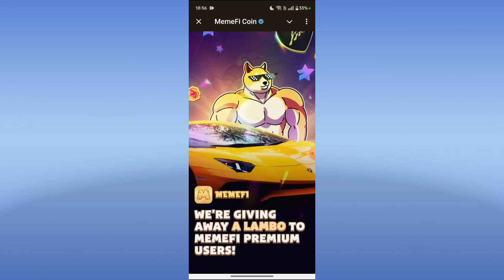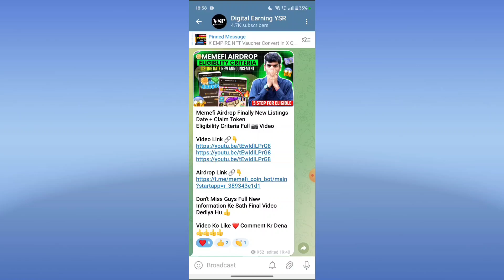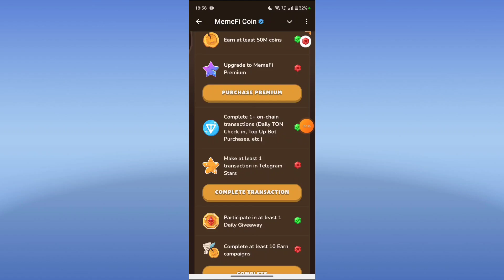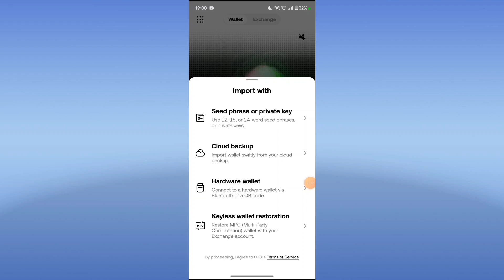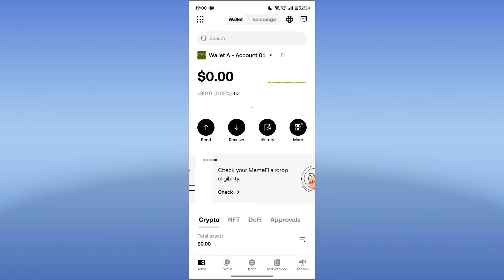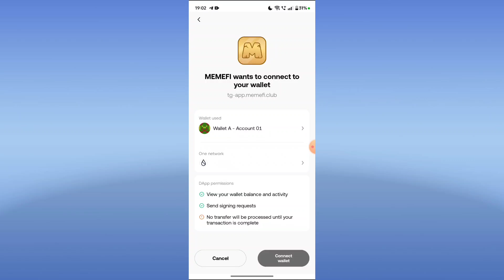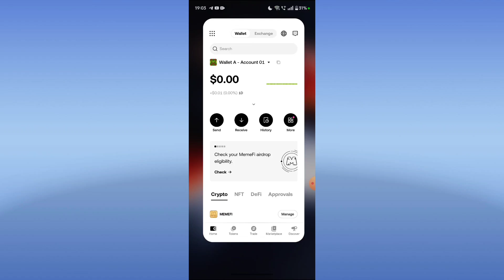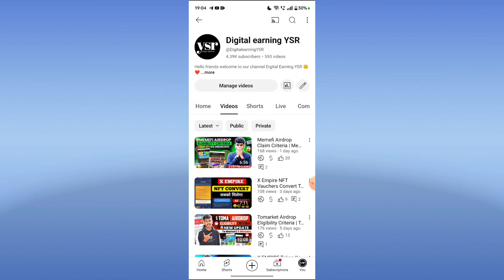Memefi Okx Wallet Connect | How To Connect Okx Wallet In Memefi | Memefi Airdrop Sui Okx Wallet